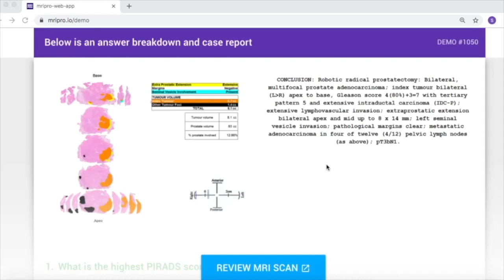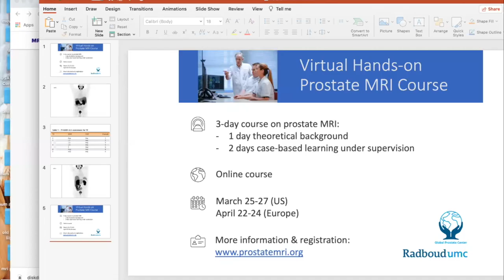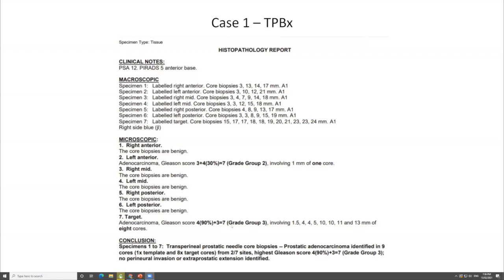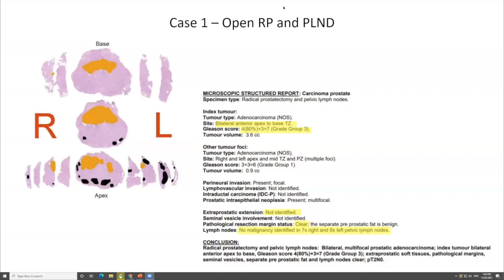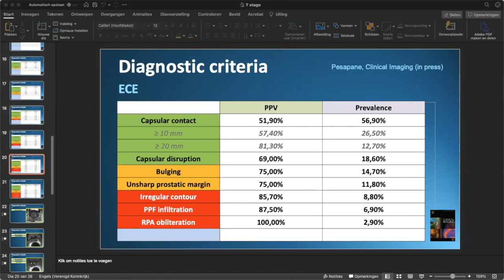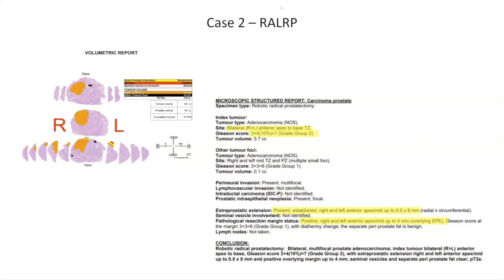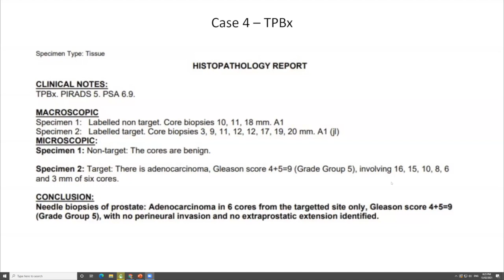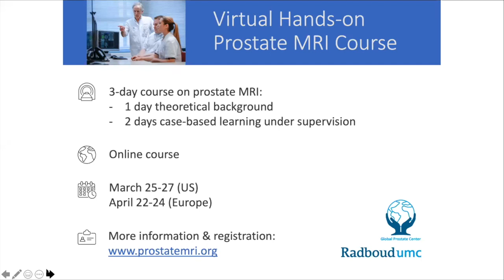Reading Prostate MRI with Prof Jelle Barentsz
MRI PRO is proud to present our first free webinar for 2021 with a world-renowned leader in prostate MRI Prof Jelle Barentsz.

Jelle has been one of the grandfathers of prostate MRI and is well known as a strong proponent of prostate MRI in the diagnosis of prostate cancer. He is also a strong advocate in education and in maintaining the necessary standards for prostate MRI to be most useful through certification and accreditation.

We are delighted to have Jelle join as a guest panellist for this webinar, where once again using real cases, we will discuss crucial learning points in the reading of prostate MRI.

Special guest panellists Jelle Barentsz – Professor of Radiology and Chair of the Prostate MRI Expert/Reference Center at the Radboudumc in Nijmegen – Netherlands and Dr Joyce Bomers, Department of Radiology at the Radboudumc, MITeC, PMRC – Netherlands.

The regular panellists are A/Prof Richard O’Sullivan, A/Prof Jeremy Grummet, Dr Andrew Ryan and Dr Morgan Pokorny.